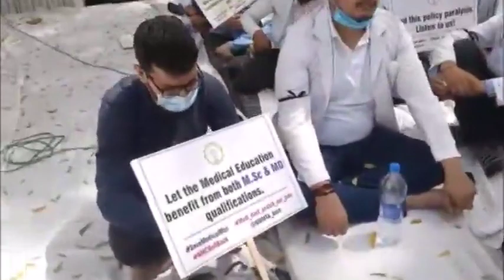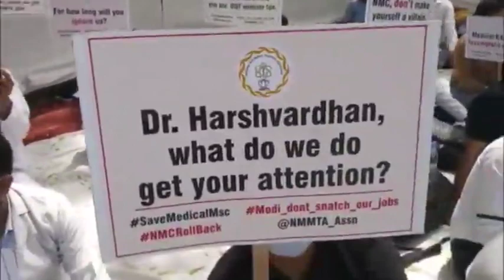NMMTA protest at Jantar Mantar against Reduced percentage Of Non-MBBS Teachers In Med. Clgs by NMC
Almost 200 non-medical teachers and students pursuing medical MSc courses across India will be converging at Jantar Mantar, Parliament Street, New Delhi under the banner of the National M.Sc Medical Teachers' Association (NMMTA) on 20th March 2021 to protest against the reduction and exclusion of medical M.Sc and PhD teachers in the medical colleges by the National Medical Council.